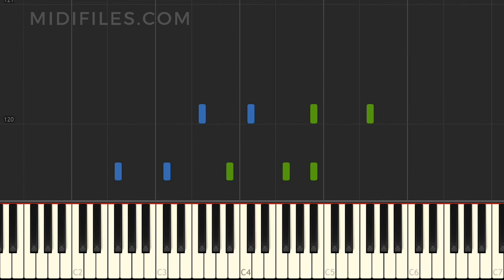PIANO TUTORIAL : Mendelssohn - Songs without Words Op. 19 No. 5